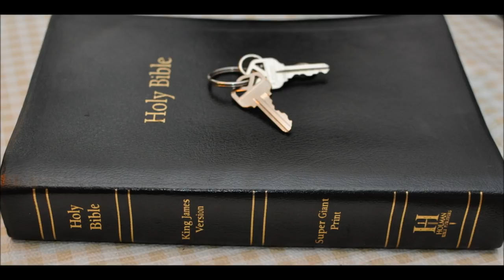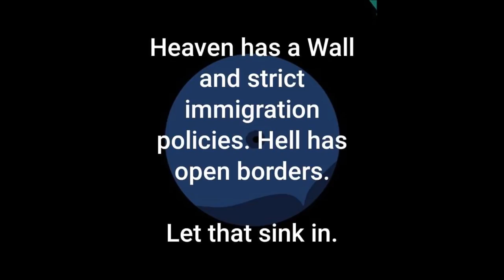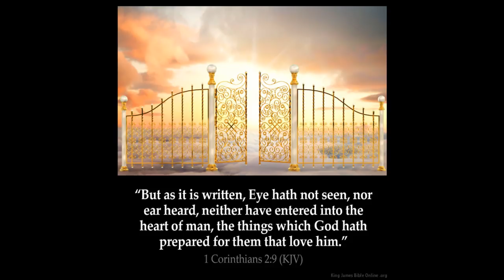The Wall 5 Jericho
1 Now Jericho was straitly shut up because of the children of Israel: none went out, and none came in.

2 And the LORD said unto Joshua, See, I have given into thine hand Jericho, and the king thereof, and the mighty men of valour.

3 And ye shall compass the city, all ye men of war, and go round about the city once. Thus shalt thou do six days.

4 And seven priests shall bear before the ark seven trumpets of rams' horns: and the seventh day ye shall compass the city seven times, and the priests shall blow with the trumpets.

5 And it shall come to pass, that when they make a long blast with the ram's horn, and when ye hear the sound of the trumpet, all the people shall shout with a great shout; and the wall of the city shall fall down flat, and the people shall ascend up every man straight before him.

6 And Joshua the son of Nun called the priests, and said unto them, Take up the ark of the covenant, and let seven priests bear seven trumpets of rams' horns before the ark of the LORD.

7 And he said unto the people, Pass on, and compass the city, and let him that is armed pass on before the ark of the LORD.